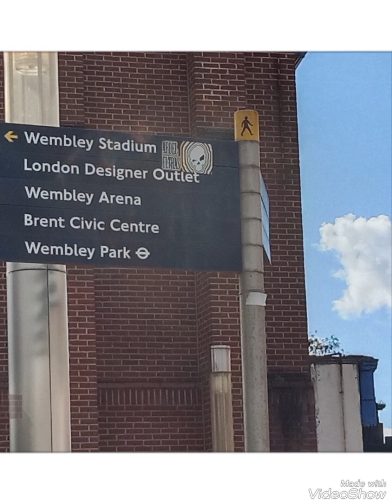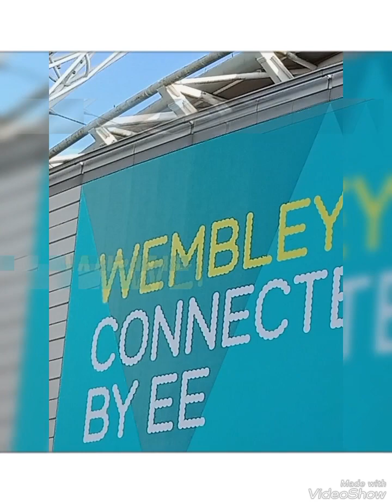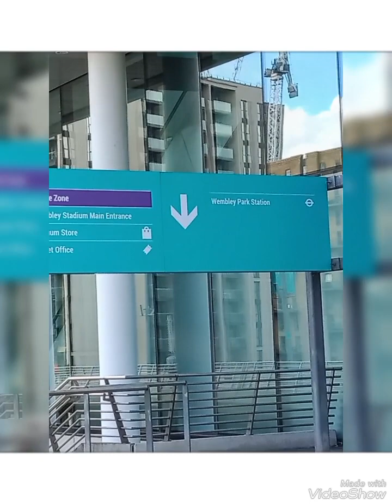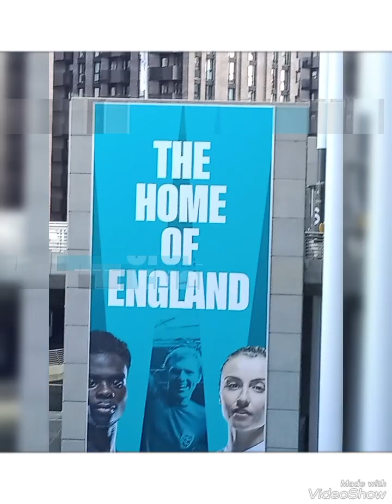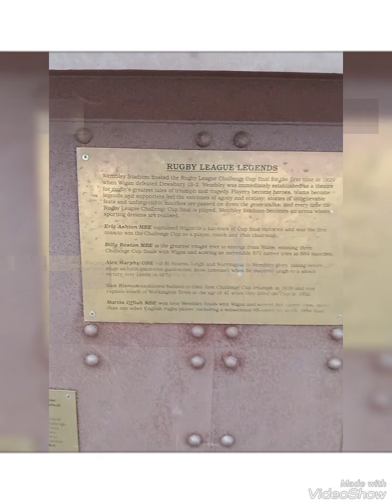welcom to wembley Stadium